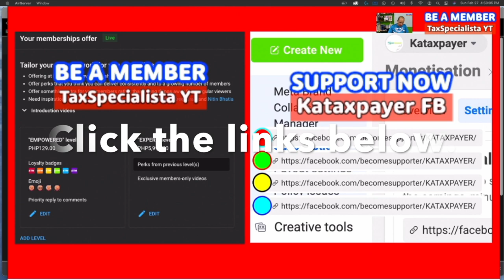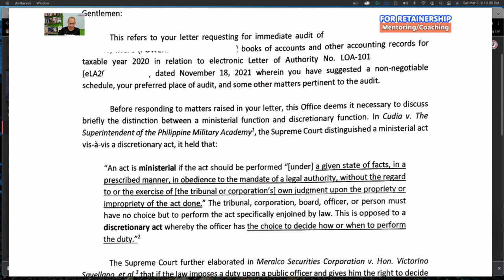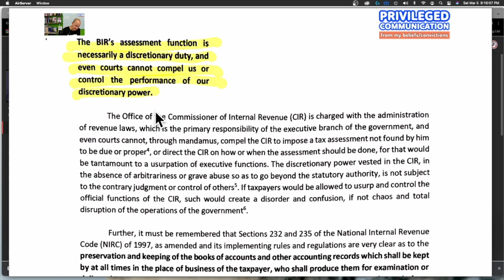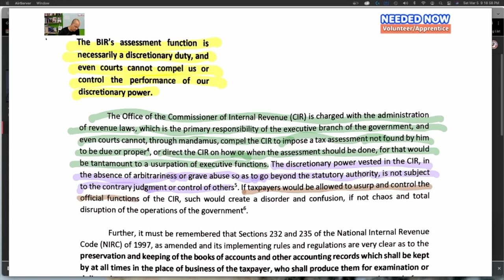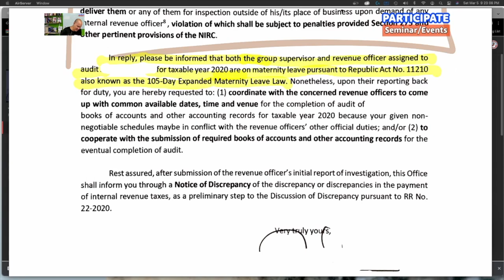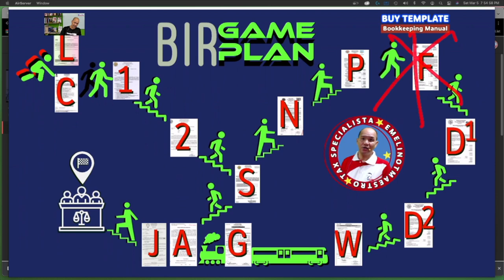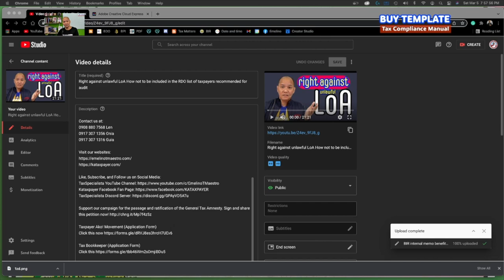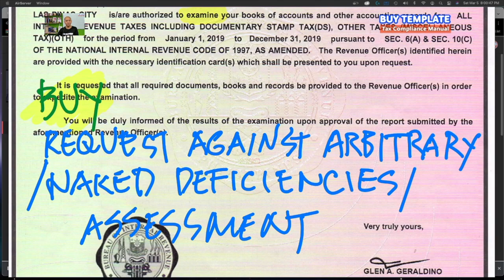Request for Immediate Audit LoA prevents BIR DOJ subpoena Court warrant of arrest deficiency taxes